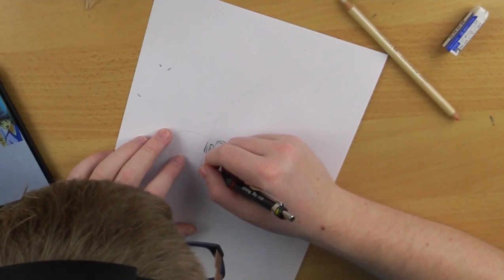Kalenderzeichnung 2016 Januar (Drawing Gintama Gintoki Sakata,Kagura, Shinpachi Shimura)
█►★ Lesen Bitte ★ ◄█

Ich weiß nicht die mikro Qualität ist etwas weg gegangen zum original, weil ich ein Urheber Anspruch entfernt habe^^

►Beschreibung◄
Das hier ist ein altes Format vom lieben Drawinglikeasir und ja es ist nachgemacht -.- für alle! Aber ich wollte es trotzdem auch machen... Aber der Rest von euch den so was gefällt würde ich gerne haben... Und außerdem was sind speeddrawings schon? Das ist Mainstream und ja ist doch egal^^
Mein Community Teamspeak
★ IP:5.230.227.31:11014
Meine Anderen Kanäle
↓♪Musik die ich verwende ♪↓
Link:

█►Social Media◄█
★Achtung★
Bei Spam , Eigenwerbung, Beleidigungen,und nicht konstruktive Kritik oder anderes werde ich euren Kommentar Löschen und euch blockieren♥